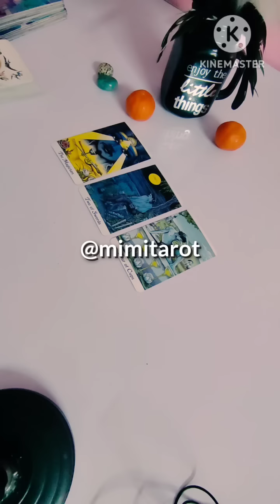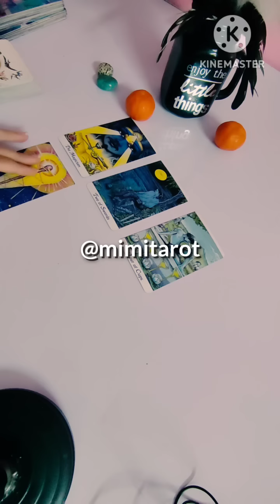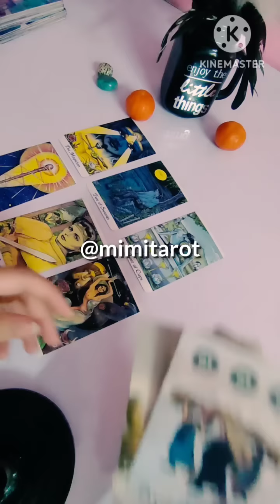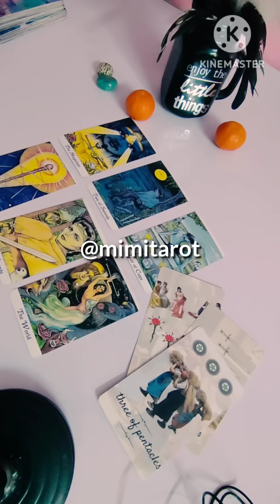رسالة ليك من روح شخص بيحبك ♥️ اوي 🫂طاقة مفتوحة 🔥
هلا بك

رابط الانستجرام

رابط الانستجرام

رابط الانستجرام

م ع ت ز ب ا ل ه ق د ن ت ص و ج ش